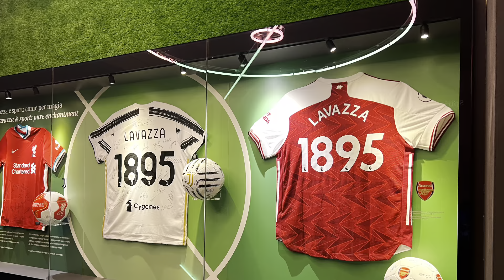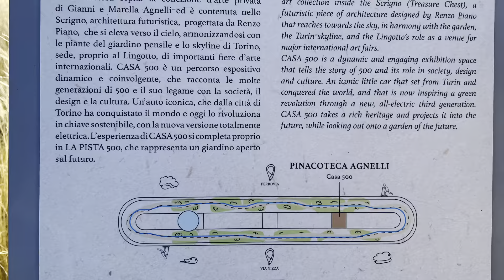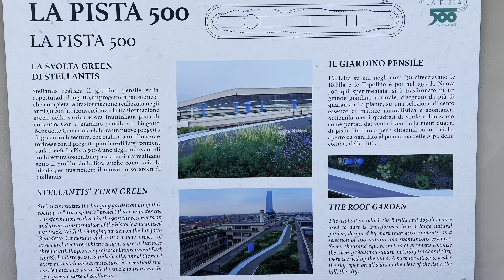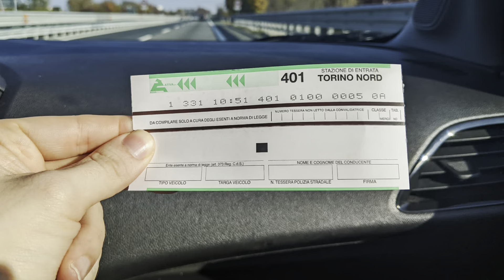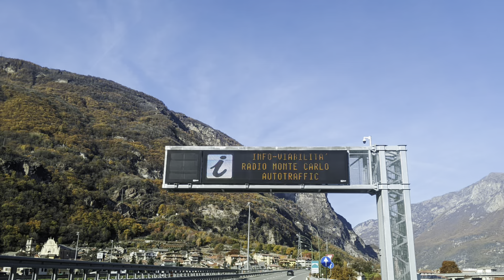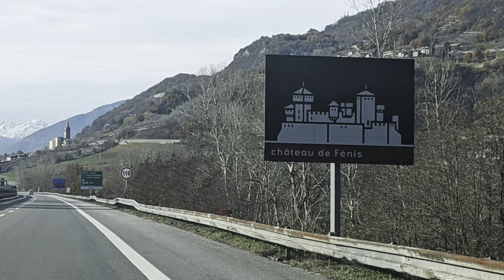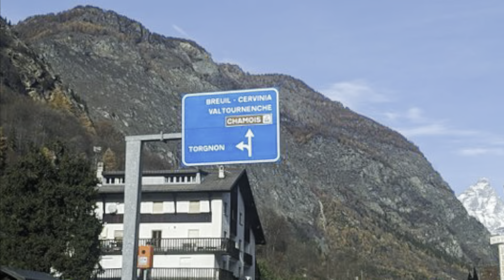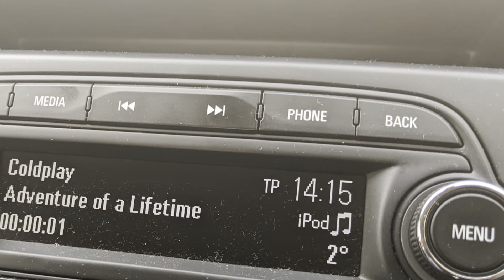My Turin Trip 2022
Trip to Turin 26th to 29th November 2022